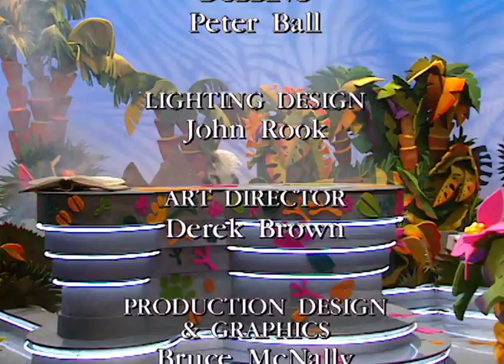Animal Show | Badger 🦡 / Rabbit 🐇 | Jim Henson Family Hub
Stinky and Jake welcome a Badger 🦡 and a Rabbit 🐇 to the show. These animals both live in burrows.

Cast: Steve Whitmire as Jake the Polar Bear; Dave Goelz as Stinky the Skunk; Bill Barretta as Armstrong the Chicken Hawk, Tommy the Thompsons Gazelle; Karen Prell as Ollie the Tapir, Tizzy the Bee; Mak Wilson as Yves St. La Roach, Swifty the Cheetah; Mike Quinn as additional puppeteer